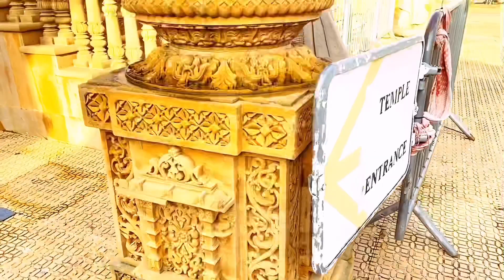ലണ്ടനിലും ഇന്ത്യൻ അമ്പലംSanatan Temple, Wembley, Shri Vallabh Nidhi Mandir, Malayalam Vlog Britain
Sanatan temple, Wembley, Ealing road
Shri Vallabh Nidhi Mandir,

Post code  HA04TA
Vallabh nidhi mandir - ealing road

           TIMINGS

Sunday 7:45am–8pm

Monday 7:45am–8pm

Tuesday 7:45am–8pm

Wednesday 7:45am–8pm

Thursday 7:45am–8pm

Friday 7:45am–8pm

Saturday 7:45am–8pm